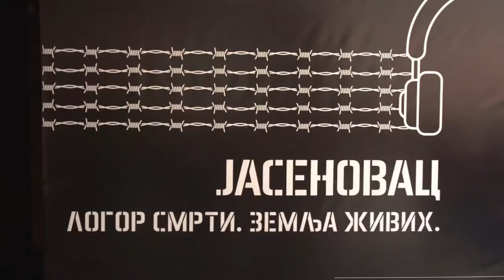Отварање изложбе „Јасеновац. Логор смрти, земља живих“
Јасеновац представља, не само трагичну историјску чињеницу, већ и симбол целокупног страдања српског народа током Другог светског рата, истакла је Гојковић на отварању изложбе „Јасеновац. Логор смрти, земља живих“ у Спомен-парку „Крагујевачки октобар“.
„Ова изложба својим концептом и порукама даје реалан приказ трагичних историјских догађаја и уједно показује у ком правцу култура сећања Републике Србије мора да се развија“, напоменула је министарка културе.
Гојковић је подвукла да изложба „Јасеновац. Логор смрти, земља живих“, поред спречавања заборава трагичних људских судбина, пружа прилику и за боље разумевање и сагледавање наше прошлости, као и будућности, те да се овакво страдање никада више не сме поновити.